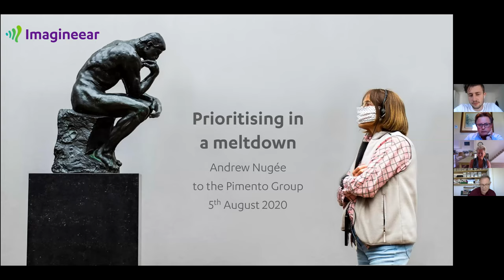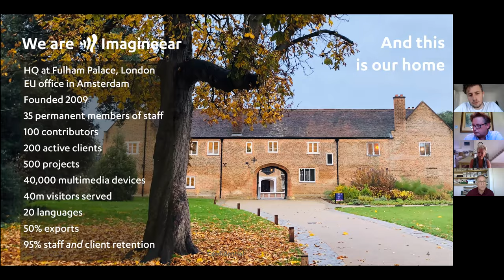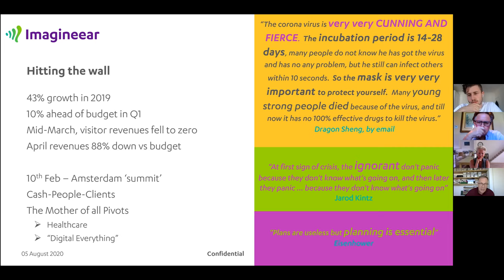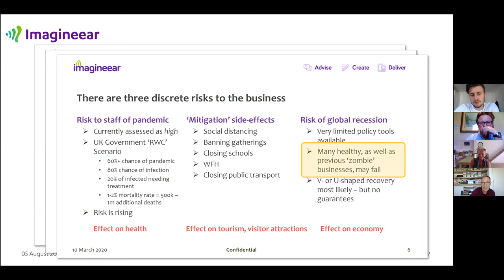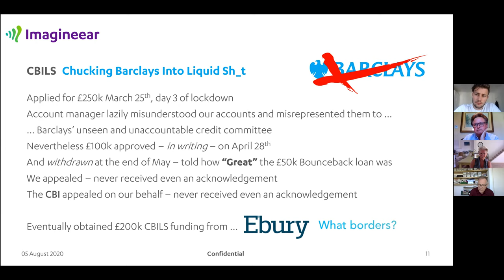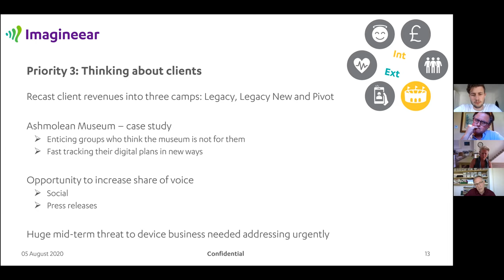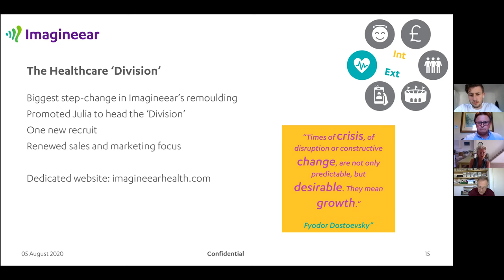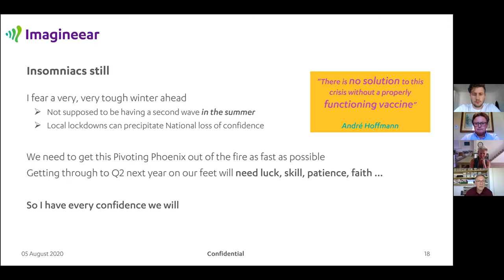Pimento - Virtual Events. Real Insight.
We heard from 2 different Pimento members this week:

Andrew Nugee Founder and CEO of Imagineear took us through the different approaches’ agencies have taken during Covid.

And Annabel Dunstan, CEO of Question & Retain, shared the latest results of their Pulse Check in which they asked over 1000 C-Suite leaders about their stress levels and what challenges their businesses have faced.